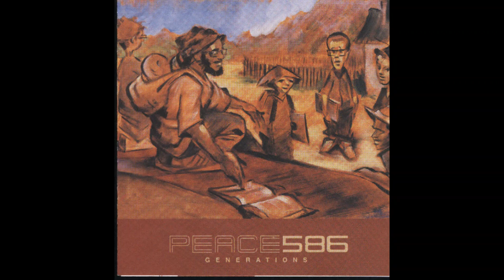Peace 586 - Respect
Artist - Peace 586 ‎
Album - Generations
Label - Uprok ‎Records
Country - US
Released - 2003
Genre - Hip Hop, Christian Hip Hop